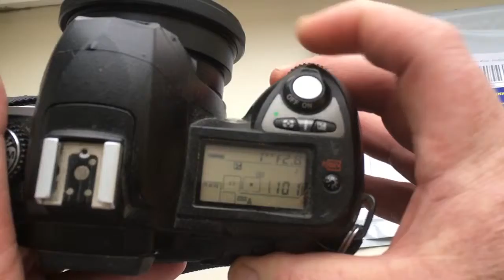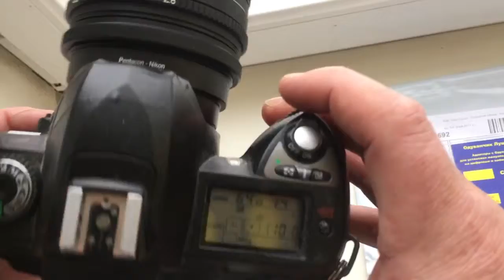Для Олега Р. (как фотографировать с одуванчиком)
Pentacon Six - Nikon с одуванчиком Лушникова. 80mm/f2,8-22